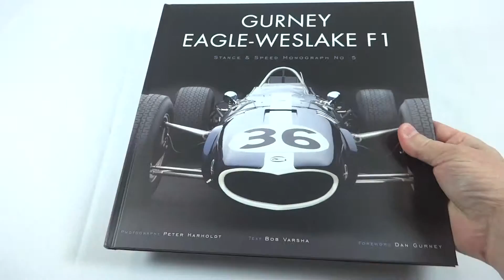Gurney Eagle-Weslake F1: Stance & Speed Monograph Series No. 5 Hardcover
Gurney Eagle-Weslake F1 Book
In 1967 Dan Gurney gained a permanent place among America's greatest racing heroes. Driving his Gurney-Weslake Eagle, he won the Belgian Grand Prix and became the only American to win a modern-era European Grand Prix race in an American car. In doing so he defeated such legends as Jim Clark, Graham Hill, Jack Brabham, and Jackie Stewart, more established teams like Ferrari and Lotus, and conquered the menacing Spa-Francorchamps circuit itself, much of which was made up of dangerous and narrow public roads that the racers traversed at speeds approaching 200 mph.
This exciting new addition to the Stance & Speed Monograph series is written by broadcasting veteran Bob Varsha, known to American racing fans as the voice of Formula One races on Speed TV for more than a decade. As always, the photography of Peter Harholdt enhances the classic beauty of the car, while Gurney himself adds a foreword in which he reflects on this remarkable car and his legendary accomplishment.
Pages: 32
Hardcover